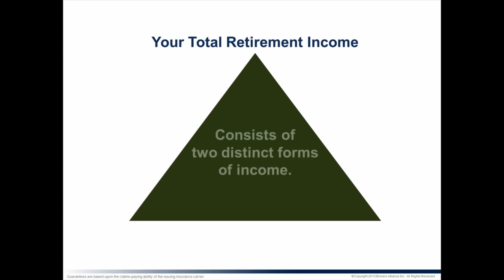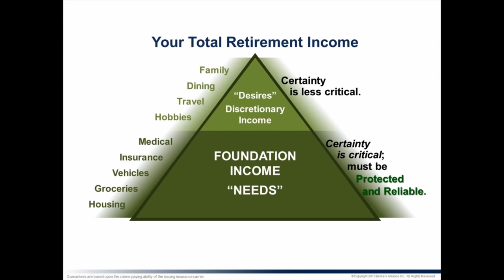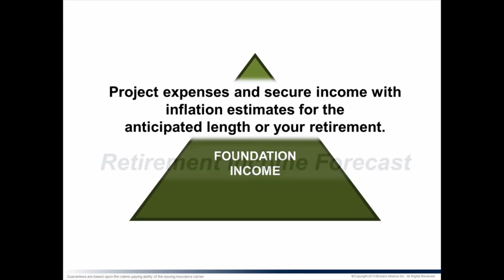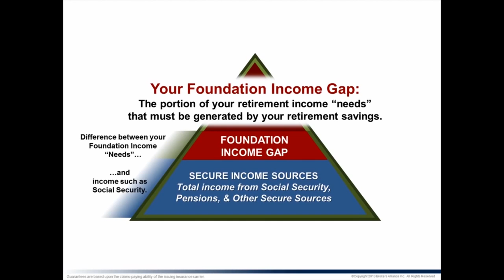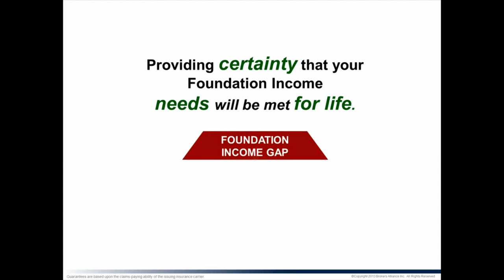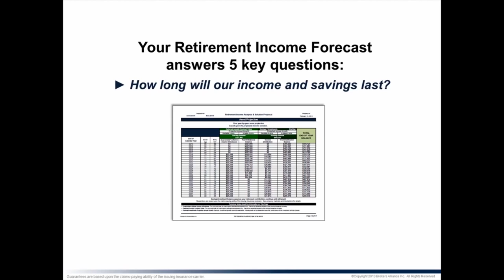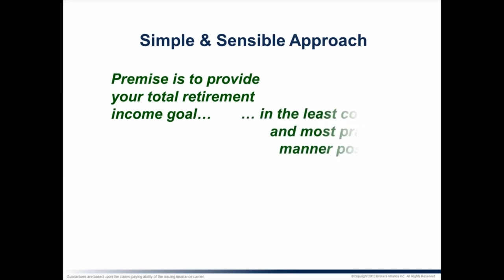Consumer Intro Tags - Retirement